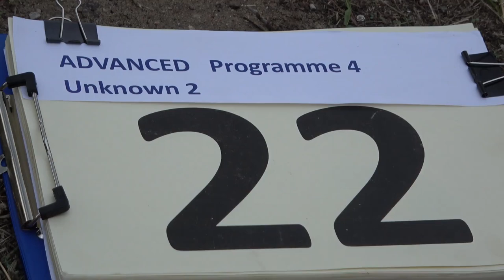22 Adam PILC P4 2nd Unknown